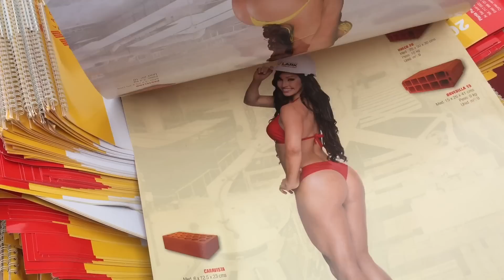PALOMA FIUZA: Calendario Ladrillos Lark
La sensual Paloma Fiuza presentó su calendario patrocinado por la empresa Ladrillos Lark.

Angora Producciones.